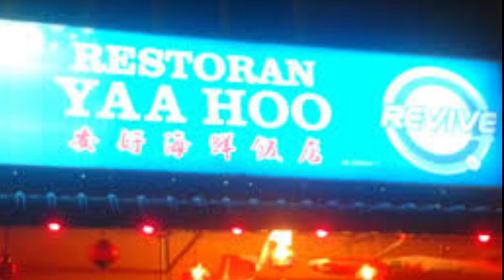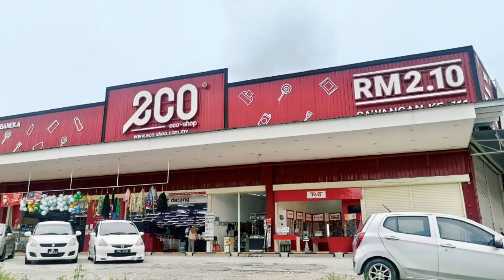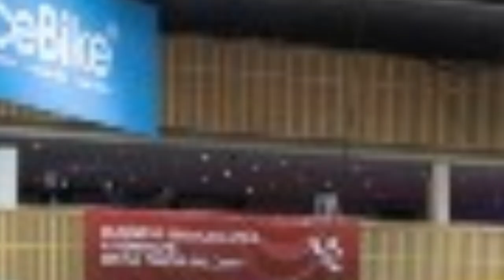Malaysia top 10 companies / malaysia top 10 company for nepali worker / top 10 companies of malaysia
Top 10 companies of malaysia 2020
Top 10 companies of malaysia for nepali
Malaysia top 10 companies